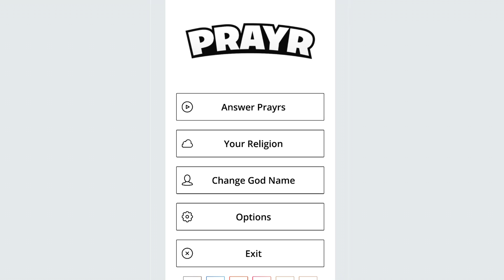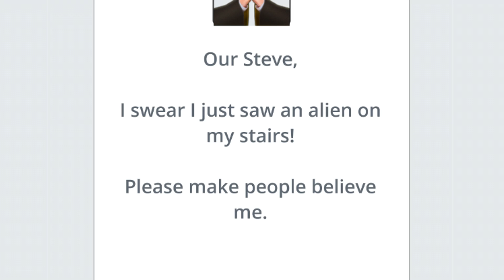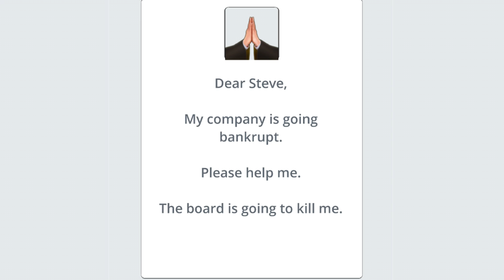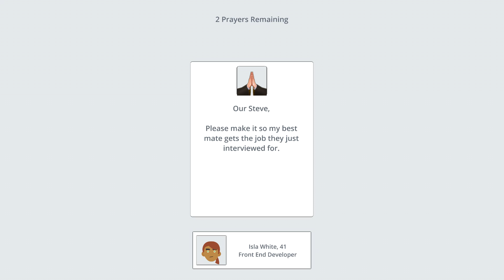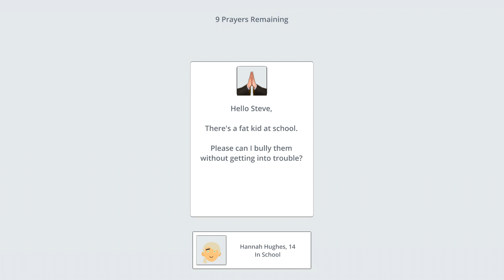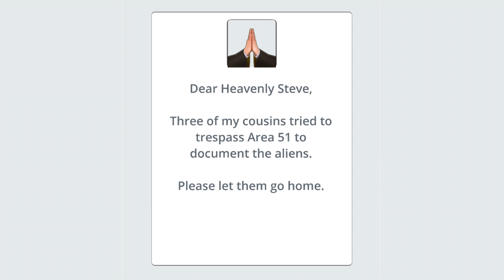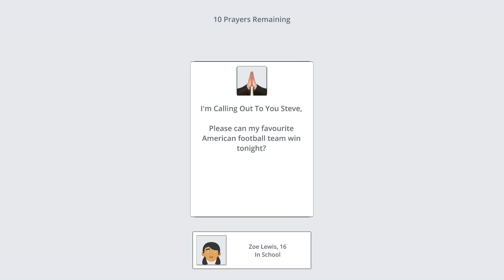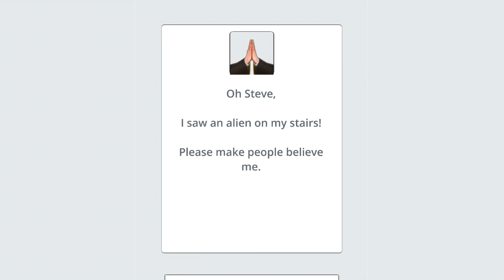My ROBOT Answered Their Prayers and He Turned Into the DEVIL in Prayr God Simulator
We became gods and had to answer everyone's prayers in Prayr. Can we sort through the weirdest requests and try to help everyone? Or will we doom them all and lose all of our followers? Find out in Prayr God Simulator game!

Set in the modern-day, Prayr puts the player in God's shoes where you receive incoming prayers from procedurally-generated people.

Your moral compass will be tested as you accept or reject prayers covering a whole range of issues all within a certain time and limitations.